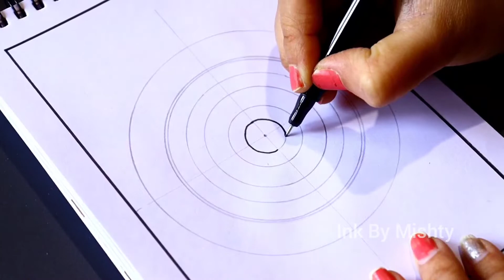MANDALA ART FOR BEGINNERS | MANDALA ART EASY | MANDALA ART FOR BEGINNERS STEP BY STEP